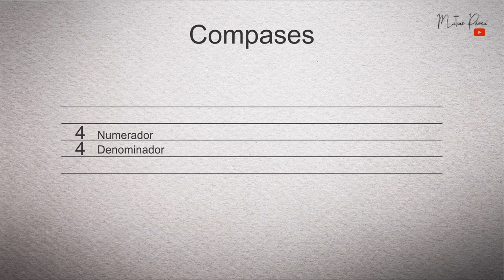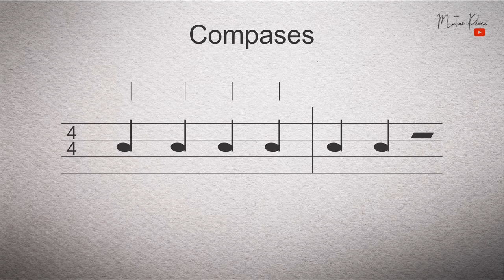Introducción a los compaces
Buenas gente querida, en este video daré una explicación sobre qué son aquellas fracciones que aparecen al principio de nuestra partitura. Muchas gracias por todas sus consultas y sugerencias!

Si estás interesad@ en tomar clases de piano online, te invito a seguir mi cuenta de Instagram @musicaentubarriond y solicitar toda la info que necesites!